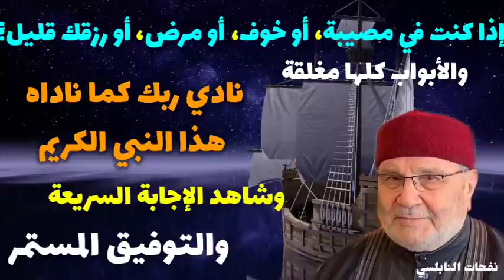جرب هذه الطريقة في الدعاء هذه الليلة بدون أن تحرك شفتيك .... وشاهد الإجابة السريعة والتوفيق المستمر